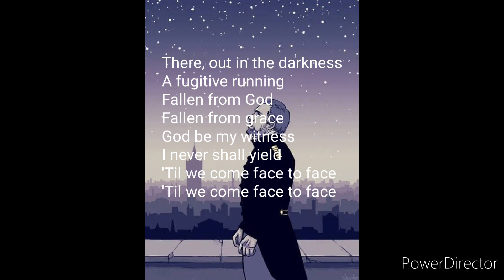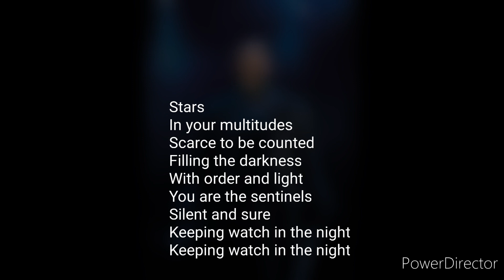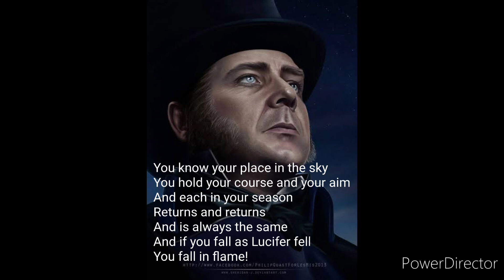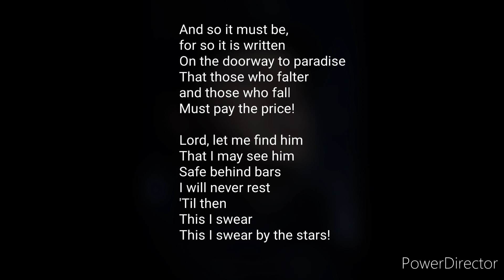Stars (from Les Miserablés)